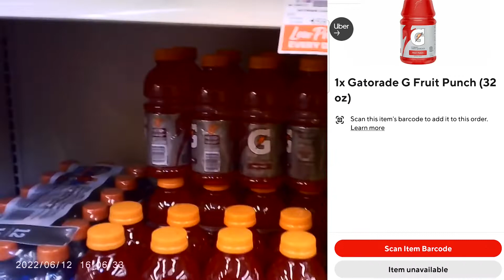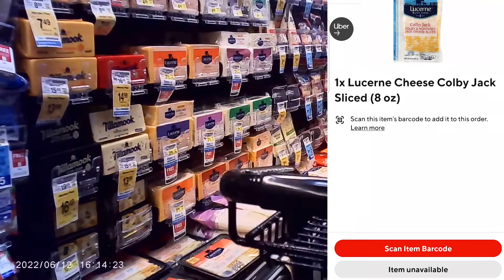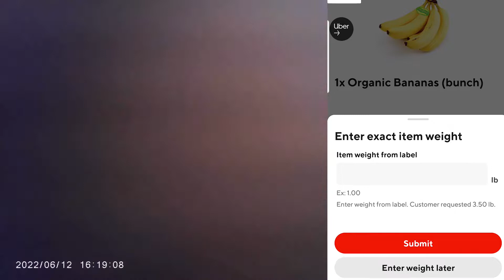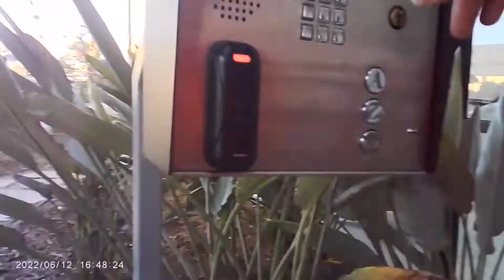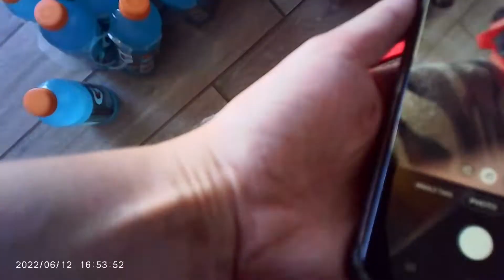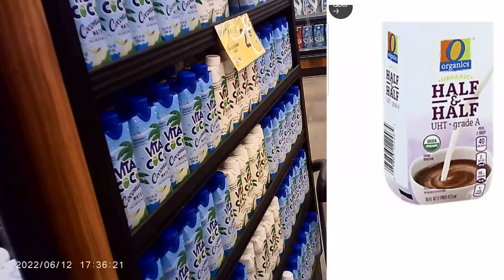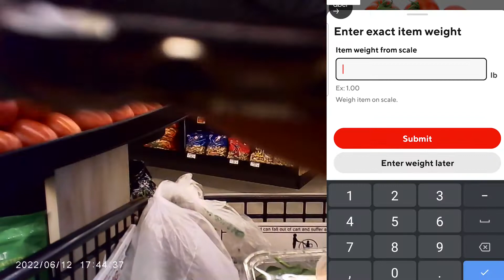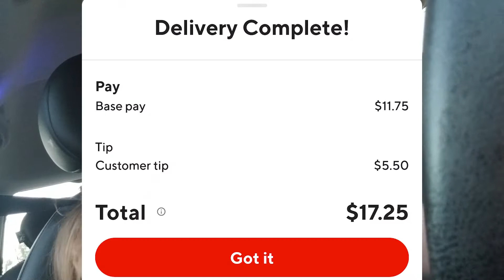Car crashes, shopping carts, traffic... A day in the life of a Doordash driver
Be careful on the road while delivering!

***LINKS***

Get an extra 15c / gallon cash back and save money on every time you get gas with my Upside code: LISA55792